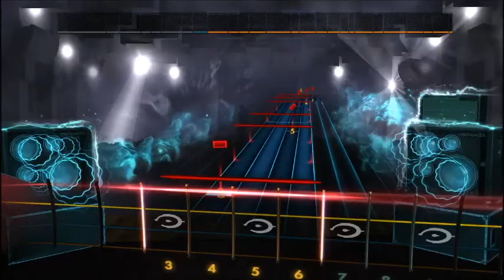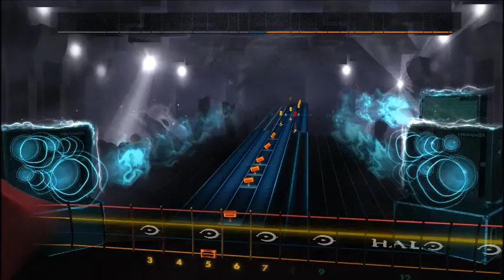Metallica - Am I Evil? (Bass) Rocksmith 2014 CDLC